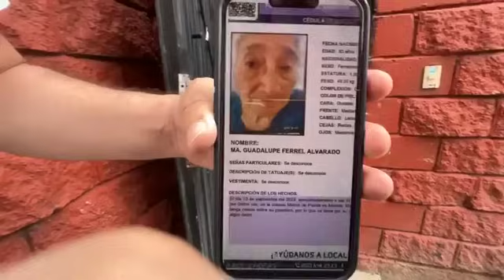Seguimos buscando a Lupita. Probablemente sus hijos la AS3SlNAR0N.